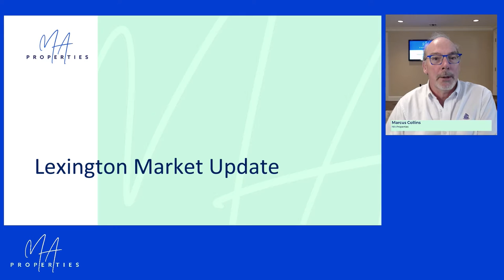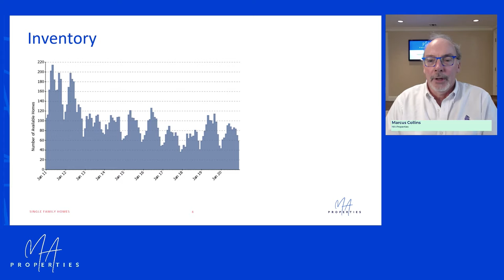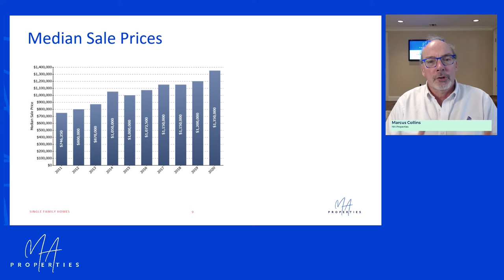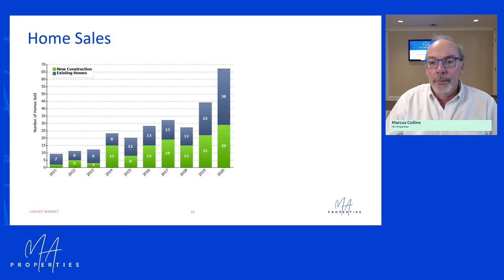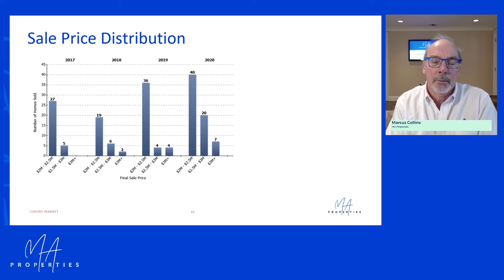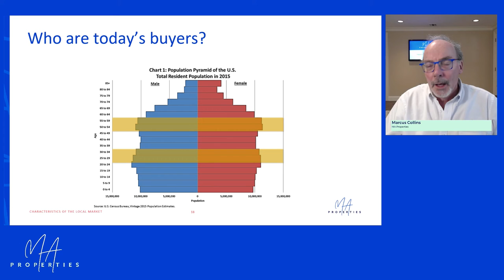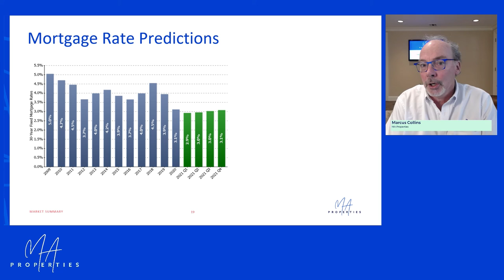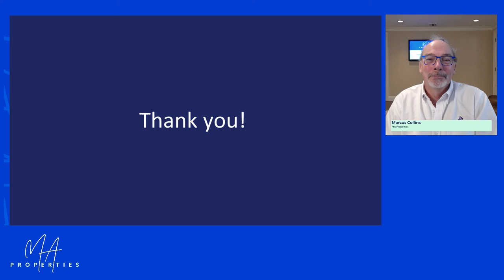Lexington Market Update